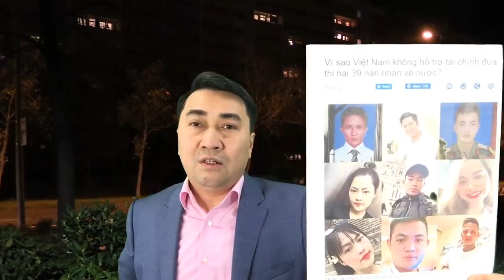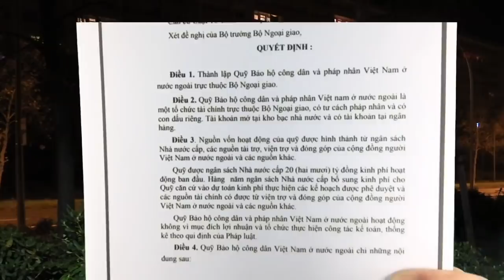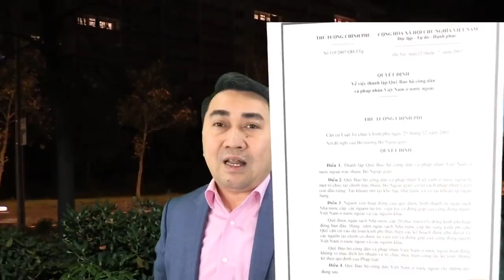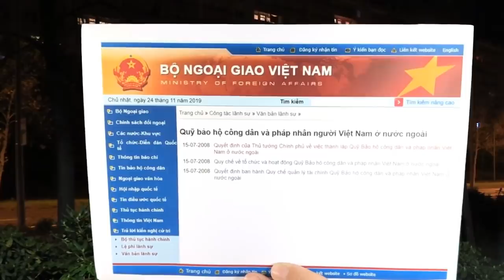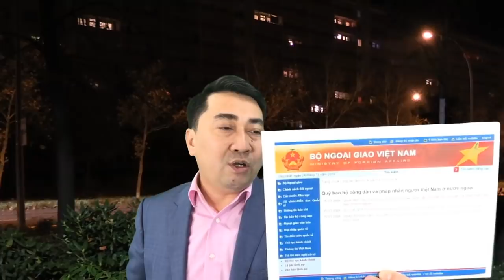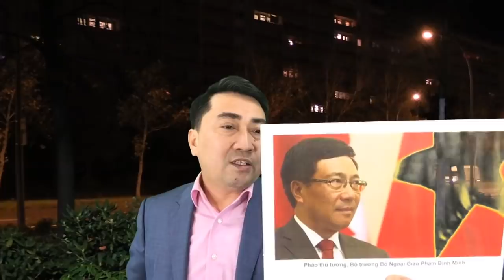Tiếc 3 tỷ, Phú Trọng bỏ mặc 39 linh hồn Việt lang thang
Nguy cơ mất tỷ ĐÔ vì Đảng Cộng sản Việt Nam bắt nhà báo Phạm Chí Dũng